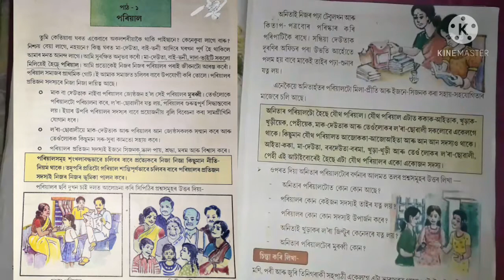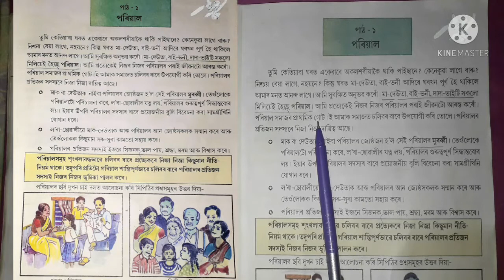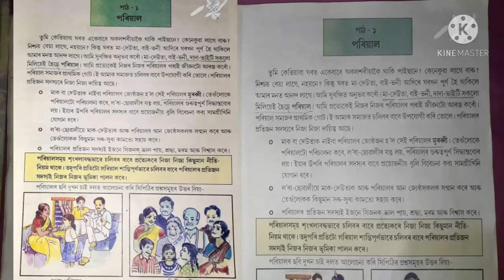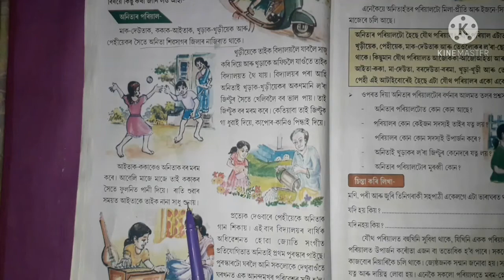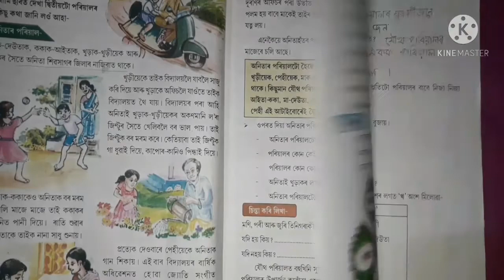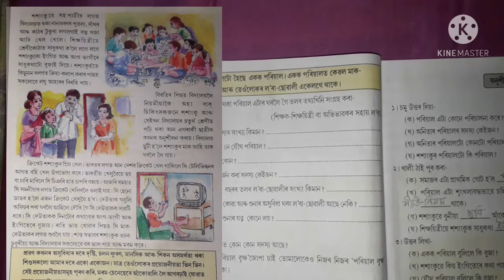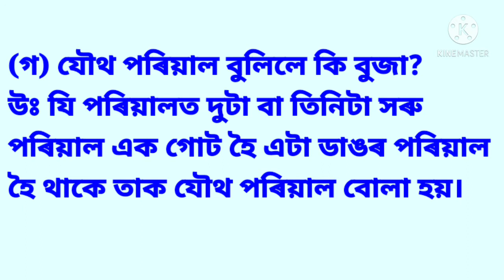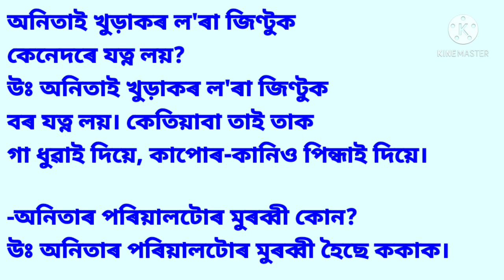পৰিয়াল | প্ৰথম পাঠ | পৰিৱেশ | Class 4 Evs | Lesson 1 | Pariyal ( Family )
পাঠৰ নাম  পৰিয়াল ( Family)
পাঠ  ১
Class 4 Evs
Class 4 Environment
আমি আৰু আমাৰ পৰিৱেশ
চতুৰ্থ শ্ৰেণীৰ পৰিবেশ
সম্পূৰ্ণ প্ৰশ্ন আৰু উত্তৰ আলোচনা
 Class IV
Lesson 1
প্ৰথম পাঠ
 চতুৰ্থ শ্ৰেণীৰ পৰিৱেশ পাঠৰ নাম :- পৰিয়াল ( Family )
বিষ‌য় :- পৰিৱেশ